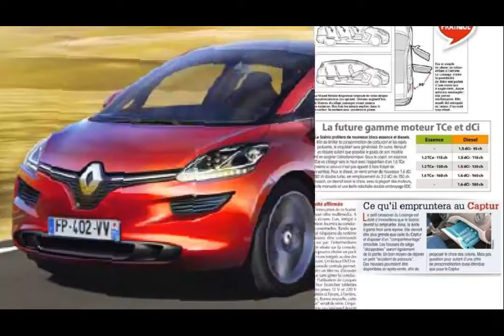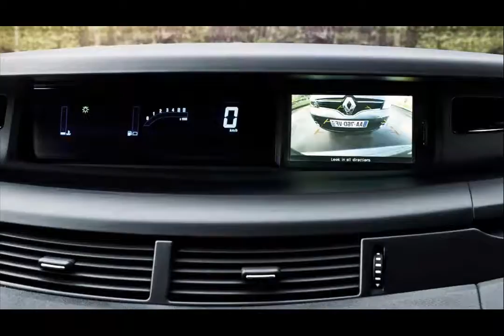renault scenic 2015 model